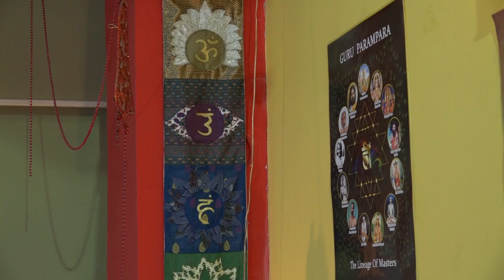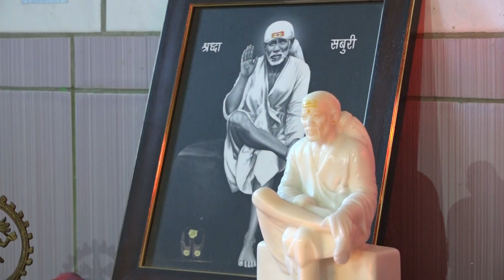VRATITE HORMONE U BALANS UZ HORMONALNU JOGU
Sistem vežbi poznat kao Hormonska joga je svojevrsna terapija koju je još devedesetih godina osmislila brazilski psiholog i poznati joga terapeut Dina Rodrigez. Reč je o jedinstvenom sistemu vežbi i terapeutskoj metodi koja deluje kao prirodna terapija, ujedno i snažan detox, preko koje se postiže i ponovo uspostavlja hormonska ravnoteža u telu.